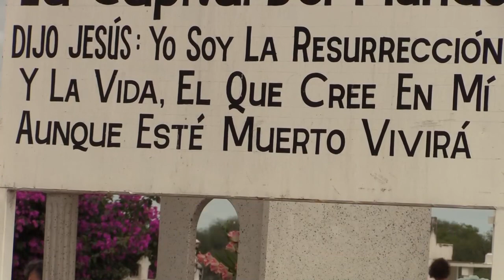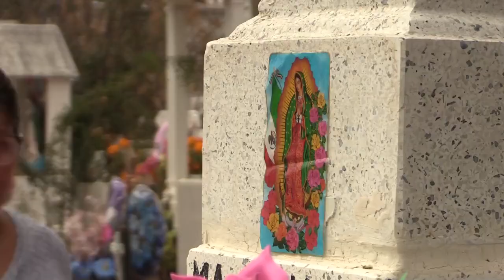🌼Recuerdo y alegría || ASI FUE NUESTRO RECORRIDO HOY DOS DE NOVIEMBRE POR EL PANTEÓN DE RIOVERDE‼️